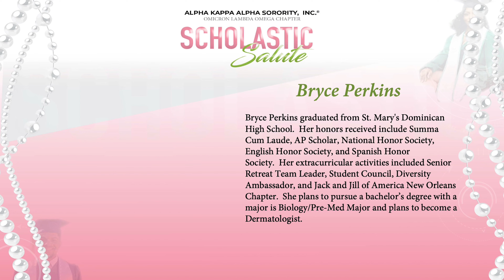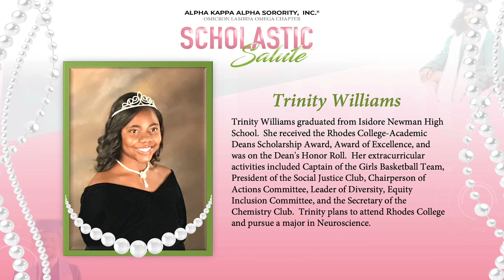Scholastic Salute 2021 CAP, High School and Pearls of Pride & Promise Cotillion Debutante graduates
Welcome back to Day 2 of our Virtual Scholastic Salute 2021 Week. Today, we are celebrating all of our CAP, High School and Pearls of Pride & Promise Cotillion Debutante graduates. As you get ready to embark on your next journey, we have a positive message to the graduates from Linda Landry, Cotillion Chair 2020